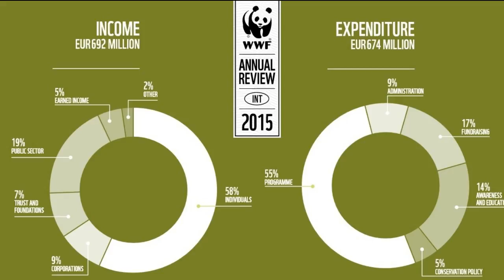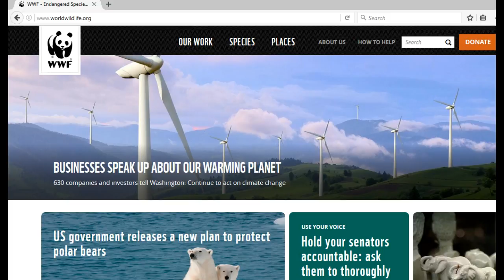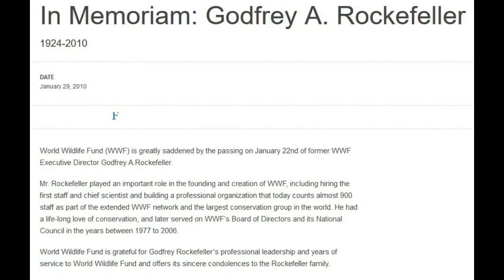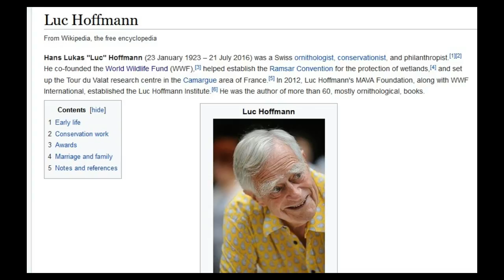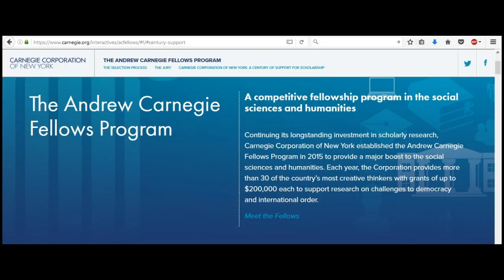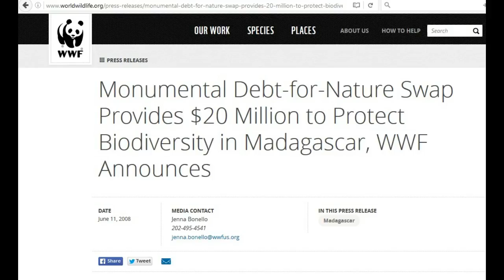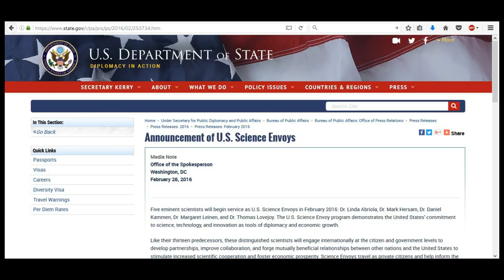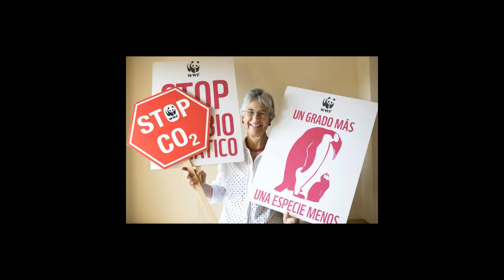WWF Exposed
I investigate the World Wildlife Fund.